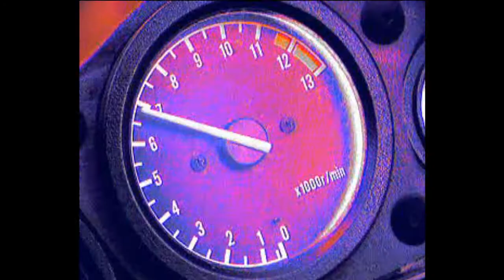ROAD RASH - Pancadaria 32-bit em duas rodas - ARKADE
Pancadaria de primeira classe em Road Rash, em sua versão para o 32-bit. Vem com a gente trocar pauladas e tentar o primeiro lugar!